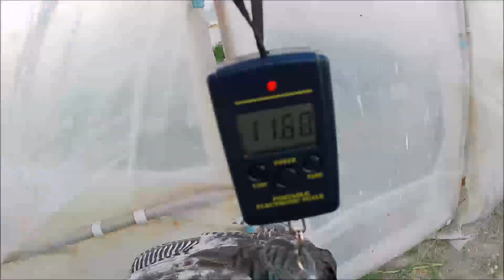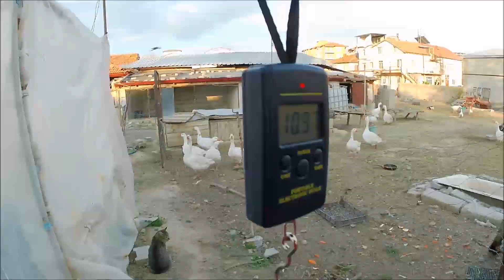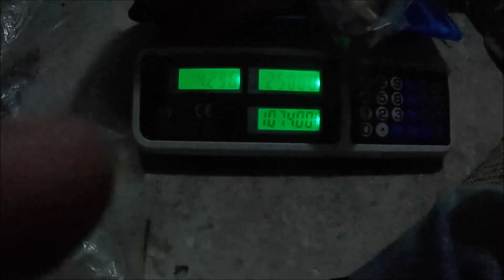Pazarda Satılmayan Hindiyi Kestim. Canlı ve Temizlenmiş Ağırlıkları Kaç Kilo Geldi?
Merhaba arkadaşlar. Bayram öncesi pazar videosunda pazara götürdüğüm hindiyi satamamıştım. Erkek hindilerin kavgasını önlemek için onu kestim ve 2 kişiye sattım. Videomuzda canlı ve temizlenmiş ağırlığı ne geldi, nasıl yoldum, parçaladım bunları izleyebilirsiniz. İyi seyirler...